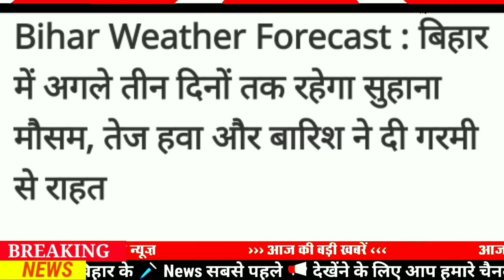Today 18 May bihar news|bihar news,bihar ka news|Gaya news,bhagalpur news|biharinews